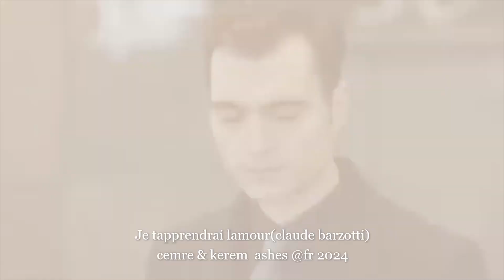cemre & kerem ashes VS Je tapprendrai lamour (claude barzotti)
@fr 2024
les commentaires sont les bienvenue.